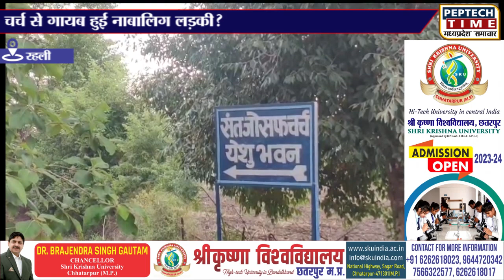चर्च से गायब हुई नाबालिग लड़की? परिजनों की शिकायत पर पुलिस जांच में जुटी